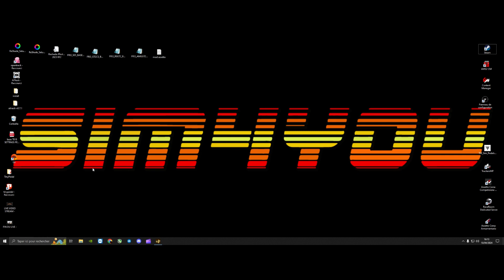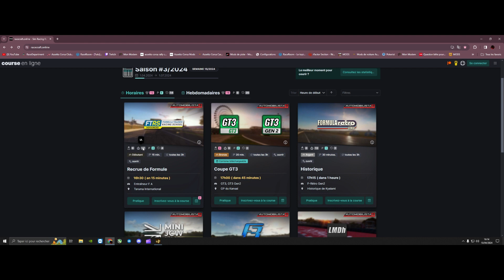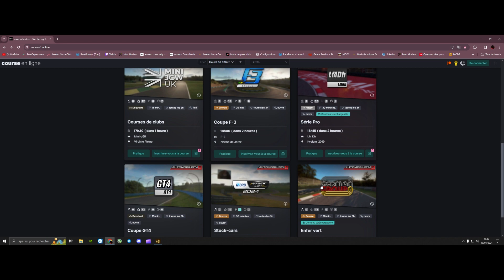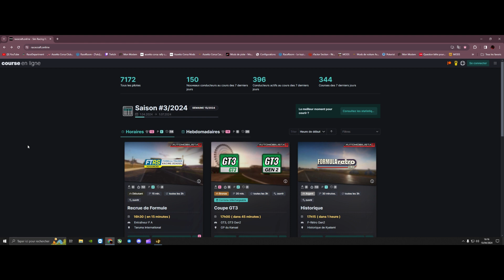AMS2 une autre façon de jouer Online +lire dans le descriptif de la vidéo les précisions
n'oubliez pas de valider votre adresse email +PRECISION IMPORTANTE VOUS DEVEZ D'ABORD COMMENCEZ AU NIVEAU ROOKIE ET EFFECTUER 3 TOURS EN PRACTICE POUR VALIDER VOTRE LICENCE DE CIRCUIT ET CELA POUR CHAQUE COURSE QUE VOUS SOUHAITEZ FAIRE, IL VOUS FAUDRA PRACTICE  3 TOURS CLEAN POUR POUVOIR PARTICIPER A LA COURSE DE VOTRE NIVEAU EXEMPLE PRATICE 3 TOURS CLEAN SUR UNE COURSE ROOKIE DE VOTRE CHOIX VOUS PERMETTRA ENSUITE DE VOUS INSCRIRE A LA COURSE,VOUS POUVEZ SI VOUS LE SOUHAITEZ VALIDER LE PRACTICE POUR TOUTE VOS COURSES EN ROOKIE  ET AINSI DE SUITE .